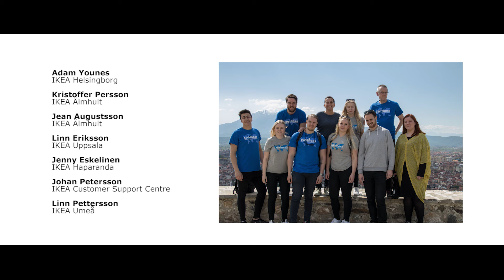iWitness - Save the Children and IKEA Sweden in Kosovo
In April, co-workers at IKEA Sweden travelled with Save the Children to Kosovo to visit daycares, preschools and primary schools where Save the Children is working to create an inclusive education for all children.